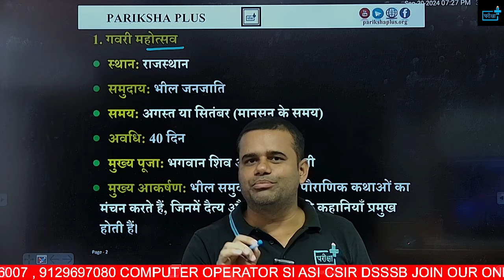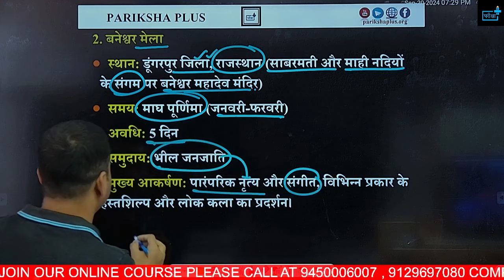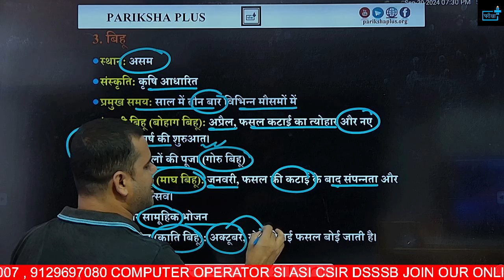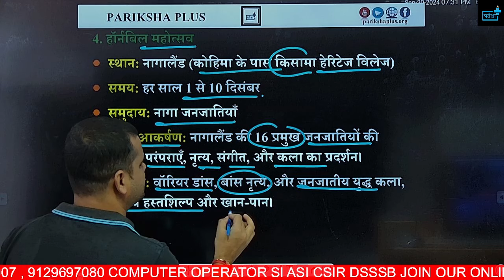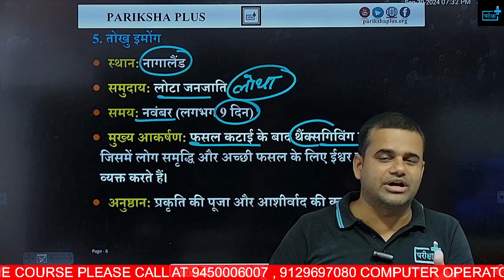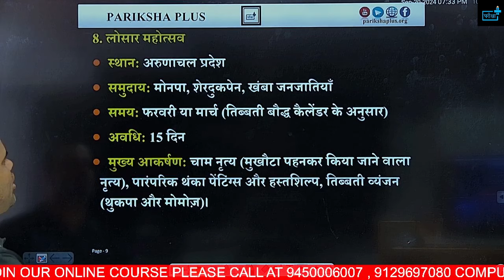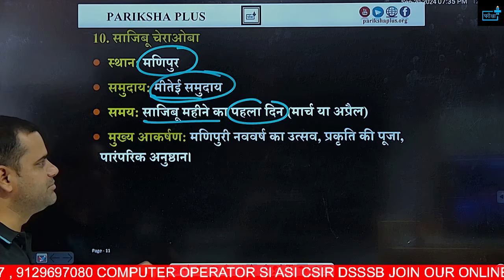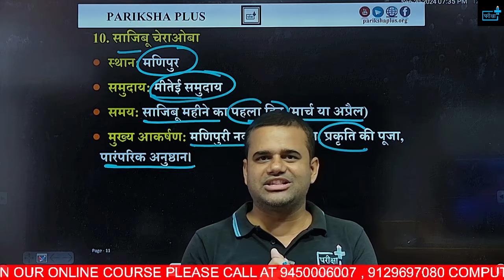RRB NTPC, GROUP D, ALP, JE 2024 | INDIAN TRIBAL FAIR AND FESTIVAL PART 2 ntpc rrb 03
RRB NTPC STRATEGY, RRB NTPC SAFE  ZONE,  NTPC GK GS STRATEGY, REASONING, MATHS , RRB NTPC CUTOFF

🚄 Prepare for Railway Exams 2024 with Expert GS Tips! 🚄
Welcome to our comprehensive guide for the 2024 Railway Exams! In this video, we cover the essential INDIAN TRIBAL FAIR AND FESTIVAL topics you need to ace your NTPC, Group D, RPF, ALP, Technician, and RRB JE exams. Our expert instructors break down complex concepts into easy-to-understand explanations, ensuring you're well-prepared for your upcoming tests.

📚 Topics Covered:
Fundamental Physics principles relevant to railway operations
Key Chemistry concepts, including materials and reactions used in railways
Important Biology topics related to human physiology and environmental awareness
Application of scientific principles in real-world railway scenarios
🔍 Who is this video for?
NTPC Aspirants
Group D Candidates
RPF Exam Takers
ALP & Technician Exam Participants
RRB JE Aspirants
Expert insights into the science syllabus for railway exams
Tips and tricks for remembering important concepts
Practice questions and solutions to test your knowledge
Strategies for efficient time management during exams
rrb tech science, rrb tech science question, rrb tech science mcq, rrb tech previous year science, rrb tech previous year science mcq, rrb alp